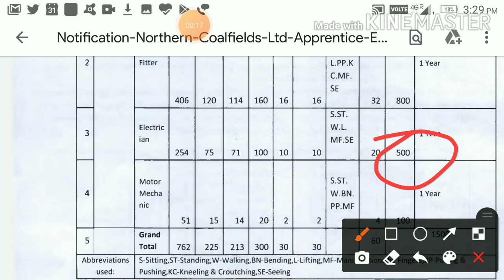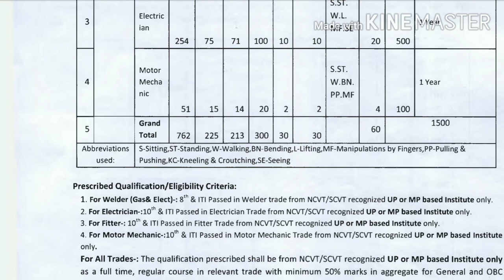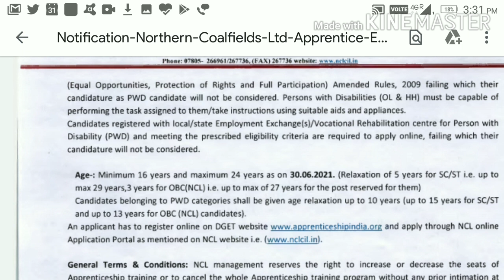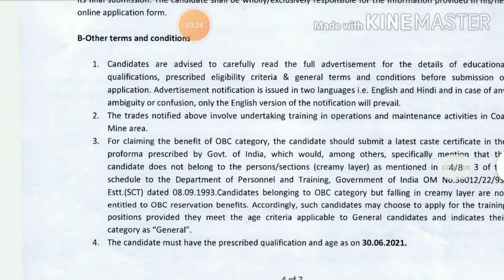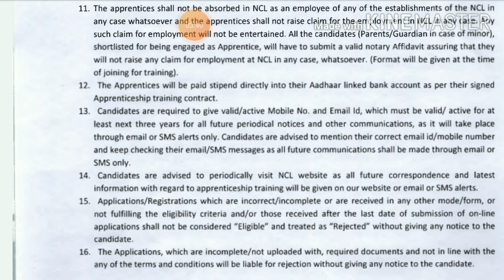Northern Coalfields Limited Bharti 2021 || COAL INDIA 1500 VACANCY || Daily Job updates